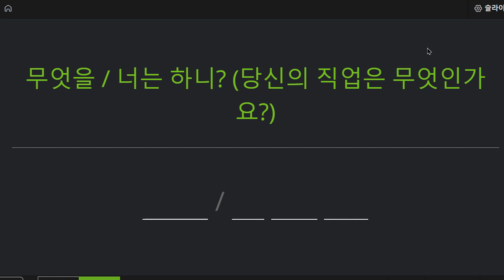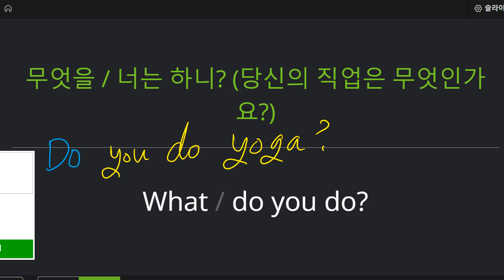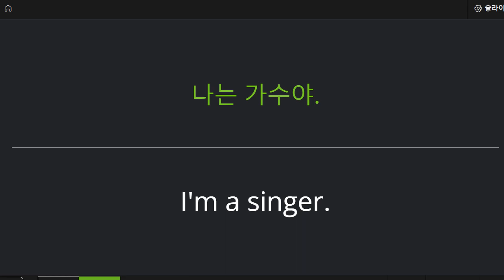박청용 2022 09 20 초등 기초 회화 성취도 80